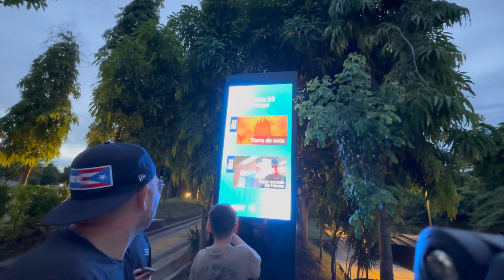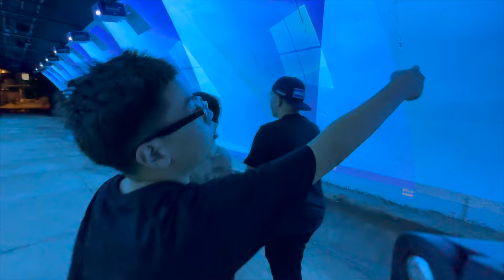boricua y salvadoreña disfrutando de El Salvador cine al aire libre y apartamento rbnb